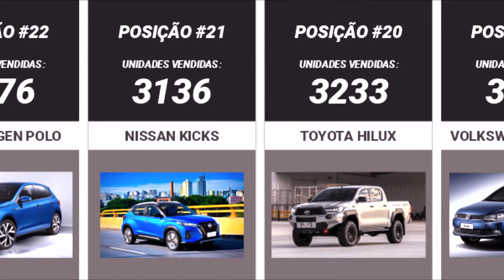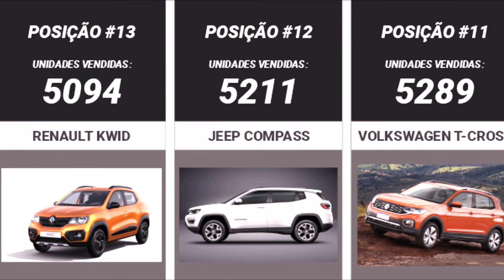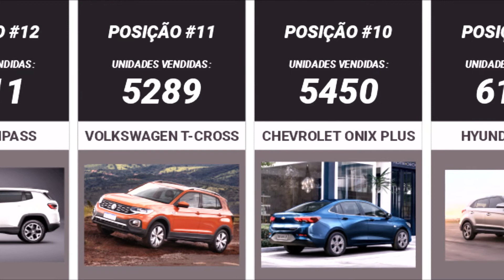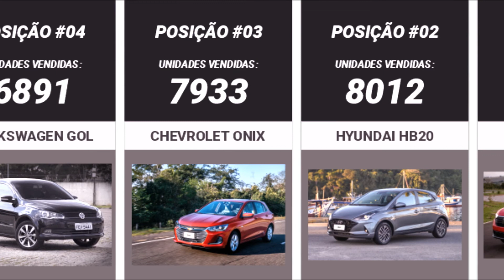CARROS MAIS VENDIDOS DO BRASIL EM 2021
Nesse vídeo você vai descobrir quais são os 30 carros mais vendidos no Brasil em 2021.

Os dados se referem as vendas realizadas em Março/2021.